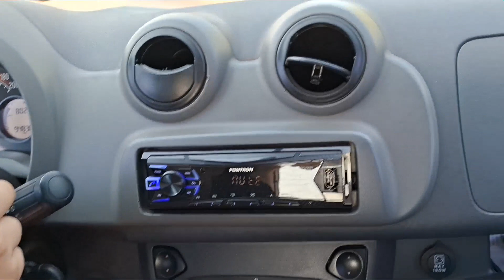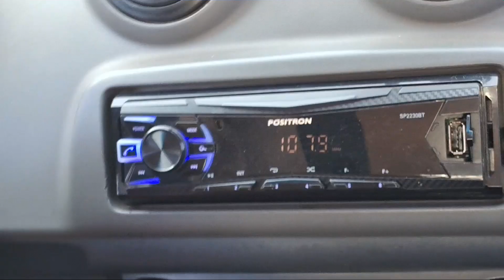Dia de treinamento, sábado de rala no rancho começou assim, neto gravando